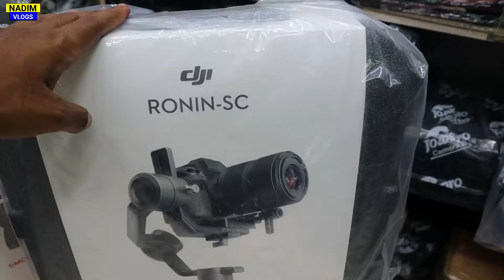মোবাইল 🔥DSLR ক্যামেরা gimbal 2022》 DSLR gimbal price in bangladesh》 smartphone gimbal 2022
Camera Ark
Shop No: 09 Block#D New Super Market Baitul Mukarram. Dhaka-1000
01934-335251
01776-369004